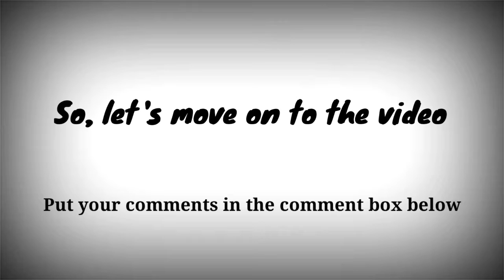APJ ABDUL KALAM : A simple Stencil artwork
Avul Pakir Jainulabdeen Abdul Kalam was an Indian aerospace scientist and politician who served as the 11th President of India from 2002 to 2007. He was born and raised in Rameswaram, Tamil Nadu and studied physics and aerospace engineering..

I am trying to create artworks' videos 😍

I am Sain KS

Drawing Accessories used 👇🏻

I welcome your feedback, so leave your comments 😍